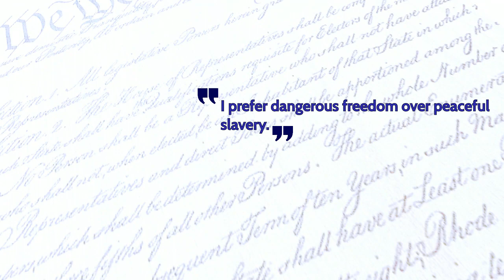Founding Fathers quote on Freedom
Thomas Jefferson (April 13, 1743 – July 4, 1826) was an American statesman, diplomat, lawyer, architect, philosopher, and Founding Father who served as the third president of the United States from 1801 to 1809. He was the primary author of the Declaration of Independence. Following the American Revolutionary War and prior to becoming president in 1801, Jefferson was the nation's first U.S. secretary of state under George Washington and then the nation's second vice president under John Adams.

Score: George Frederick Bristow, Symphony No. 2 in d minor, op.24, (1854)